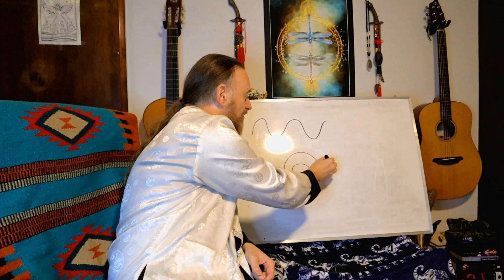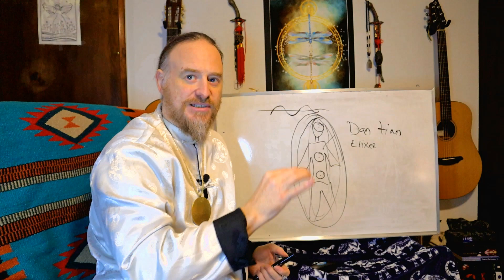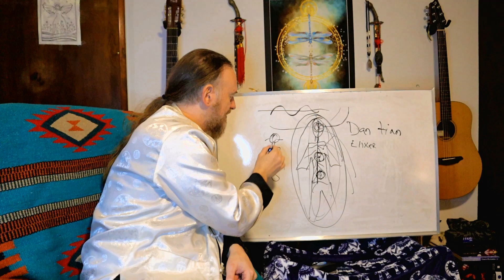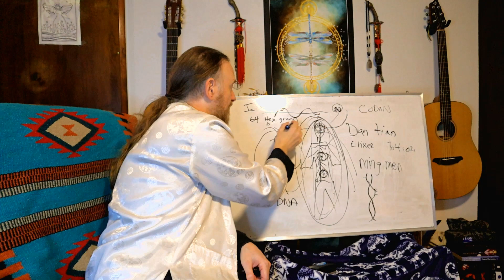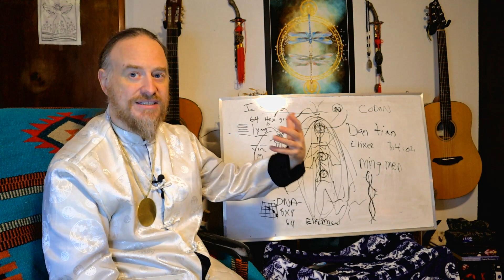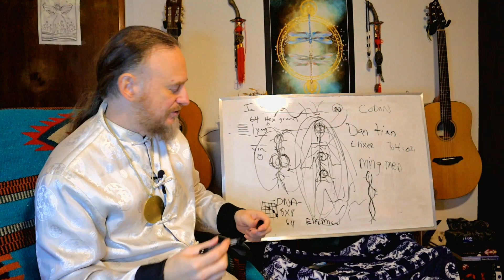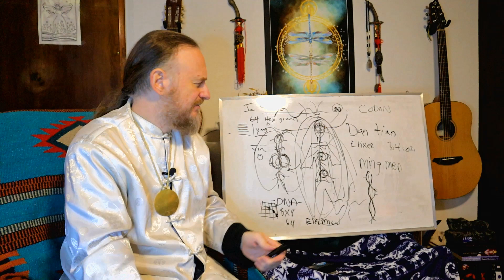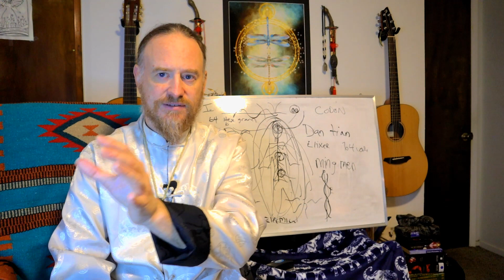New Whiteboard Teaching: The Nature of Reality and Perception - The 64 Codes of the Matrix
New Teachings - Everything in the Universe is Sound, Light & Frequency - Our Perceptions are Reality

This is my latest whiteboard teaching on reality, the Code of 64 of the Matrix and the Holographic nature of the Universe. How we perceive reality with our sensory perceptions and much more Gnosis of the simulation and Life we experience in this realm.

Join this Youtube Membership to get our Teachings and Spiritual Arts plus monthly remote healing session:

bitcoin: 1KX7SXNG28Nkupq7N4nvSWYQbNKJRkA6Gw
dogecoin: DGt3jPfLtRSGAaKCgjJVS2wmmqgXbVcCzB
ethereum: 0x8Cca8A138Ef2e6033bbe0a5F70CF9d113e75f0A2

🙏🕊🦅Namaste💜